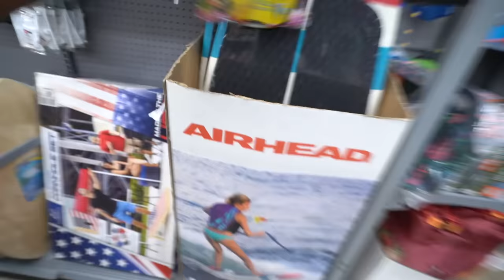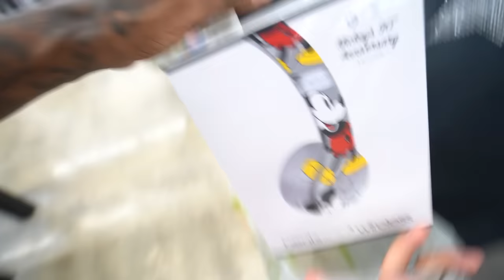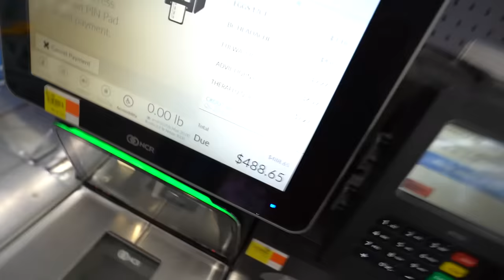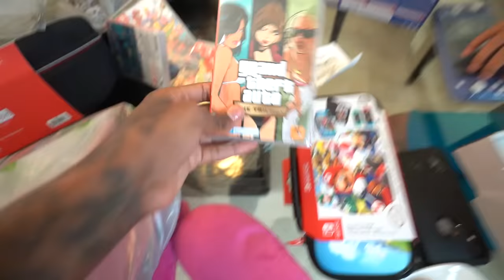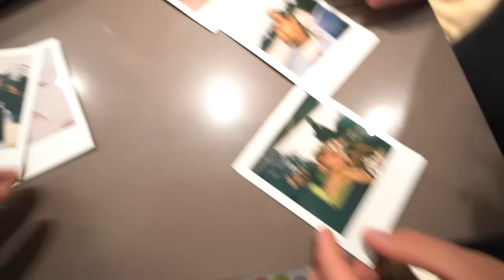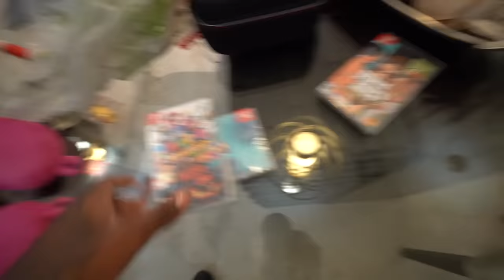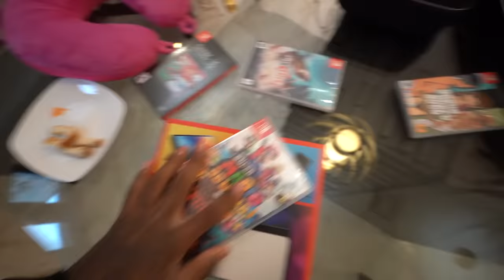WE HAVE TO LEAVE PUERTO RICO ASAP BECAUSE ASIA GOT REALLY SICK!!🤒💔 (PRAY FOR HER)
We Have To Leave Puerto Rico Asap , Jay Girlfriend Asia Got Really Sick!!🤒💔